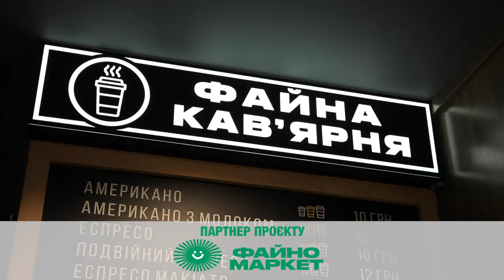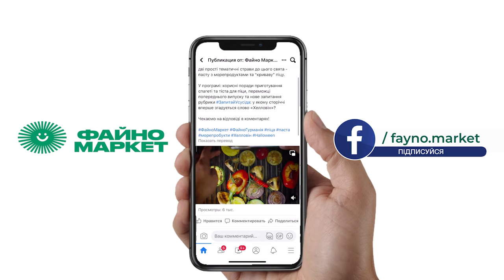Білий суп Чіхіртма та Чашушулі | кулінарне шоу «Гурманія»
Гамарджоба генацвале! Доброго ранку! Сьогодні знову відправляємося у сонячну Грузію. Разом з ведучою програми Катериною Лунгул та бренд-шефом мережі ресторанних закладів Сергієм Богдановим готуємо в атмосферному грузинському ресторані «Кавказький двір».

Грузинські страви смачні та легкі у приготуванні, отже обирати вам, - готувати вдома самому чи піти до ресторану. У програмі ми приготуємо основну страву з телятиною чашушулі та традиційний грузинський суп чихіртма.

Це дуже смачно! У Грузії є така приказка: «Якщо після смерті є рай, то там смакують тільки грузинські страви».

Запитання цього тижня у постійній рубриці від «Файно маркет» - «Добрий сусід»: Скільки інгредієнтів нам знадобилося для приготування чашушулі?

Хто перший правильно відповість на сторінці Фейсбук супермаркету, той і отримує 100 бонусних балів. Бажаємо успіху.

Дивіться щонеділі о 10.30 кулінарне шоу «Гурманія» на телеканалі «Вітер», а також на Фейсбук сторінці головного партнеру «Файно маркет».